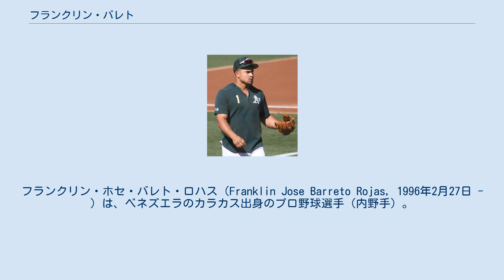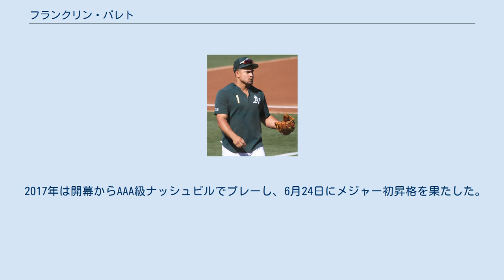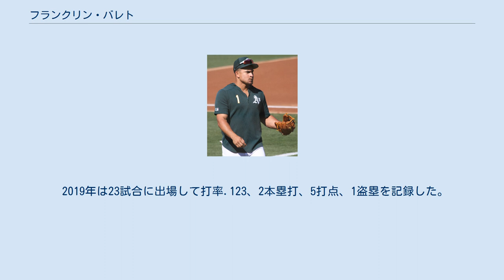フランクリン・バレト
フランクリン・ホセ・バレト・ロハス（Franklin Jose Barreto Rojas, 1996年2月27日 - ）は、ベネズエラのカラカス出身のプロ野球選手（内野手）。
右投右打。
 メディアによっては「バレート」、「バーレト」と表記されることもある。
 2012年にトロント・ブルージェイズと契約してプロ入り 2013年に傘下のルーキー級ガルフ・コーストリーグ・ブルージェイズでプロデビュー。
アパラチアンリーグのルーキー級ブルーフィールド・ブルージェイズでもプレーし、2球団合計で59試合に出場して打率.276、4本塁打、26打点、10盗塁を記録した。
 2014年はA-級バンクーバー・カナディアンズでプレーし、73試合に出場して打率.311、6本塁打、61打点、29盗塁を記録した。
 2014年11月28日にジョシュ・ドナルドソンとのトレードで、ブレット・ロウリー、ケンドール・グレーブマン、ショーン・ノリンと共にオークランド・アスレチックスへ移籍した。
 2015年は傘下のA+級ストックトン・ポーツでプレーし、90試合に出場して打率.302、13本塁打、47打点、8盗塁を記録した。
 2016年はAA級ミッドランド・ロックハウンズとAAA級ナッシュビル・サウンズでプレーし、2球団合計で123試合に出場して打率.284、11本塁打、53打点、30盗塁を記録した。
11月18日にはルール・ファイブ・ドラフトでの流出を防ぐために40人枠入りした。
 2017年は開幕からAAA級ナッシュビルでプレーし、6月24日にメジャー初昇格を果たした。
メジャーデビューとなった同日のシカゴ・ホワイトソックス戦では「7番・二塁手」で先発出場し、ジェームズ・シールズからメジャー初本塁打を放った。
また、この試合では同僚のマット・オルソン、ジェイコブ・ブラグマンもメジャー初本塁打を放っており、同一チームの3選手が初本塁打を記録するのはMLB史上初だった。
 2018年は32試合に出場して打率.233、5本塁打、16打点を記録した。
 2019年は23試合に出場して打率.123、2本塁打、5打点、1盗塁を記録した。
 2020年8月28日にトミー・ラステラとのトレードで、ロサンゼルス・エンゼルスへ移籍した。